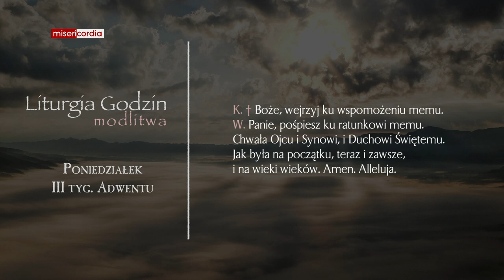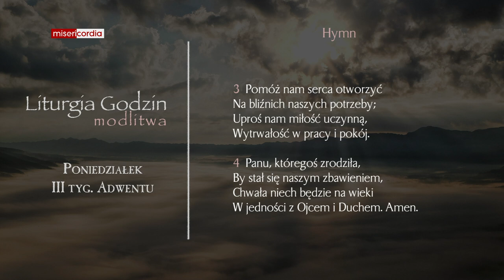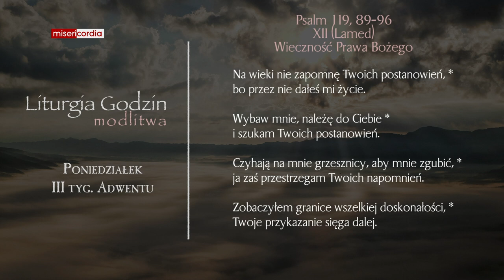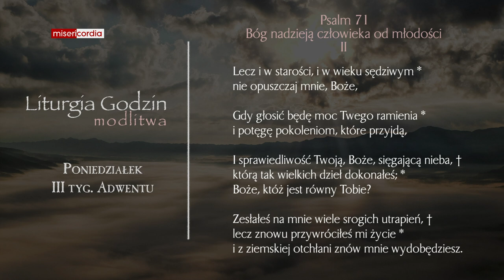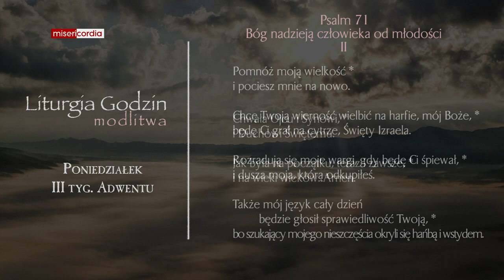Liturgia Godzin | Modlitwa Południowa | Poniedziałek, III tyg. Adwentu